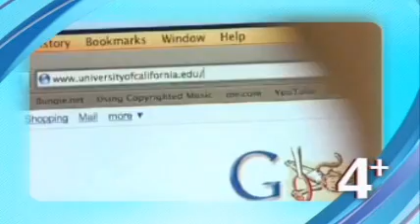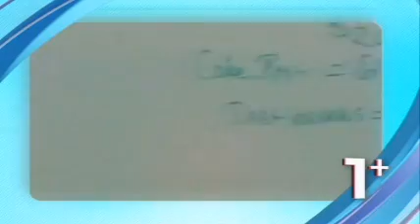Programa Ressoar - nº170 - exibido 01/05/11 -- Parte 9 - 5 Mais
Uma pesquisa feita pela instituição inglesa Times Higher Education com mais de 13 mil professores de 131 países classificou as melhores universidades do mundo. Conheceça agora, os cinco centros de estudo de maior destaque na atualidade.